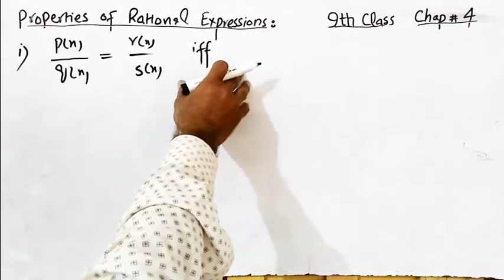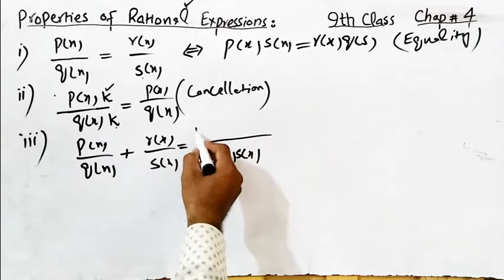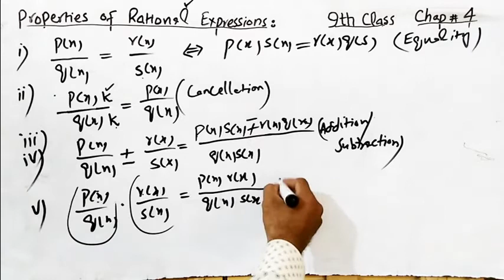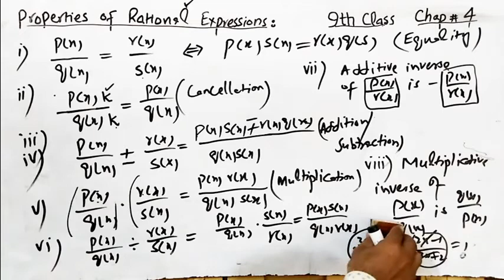Properties of rational expressions,9th class math chapter 4 lecture 3 by Jugnoo Math with Rao Shahid